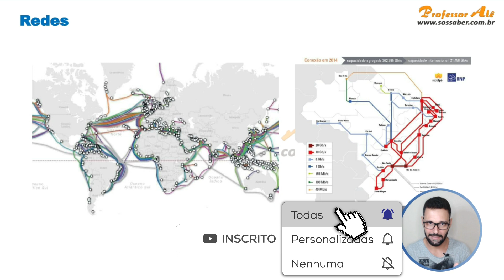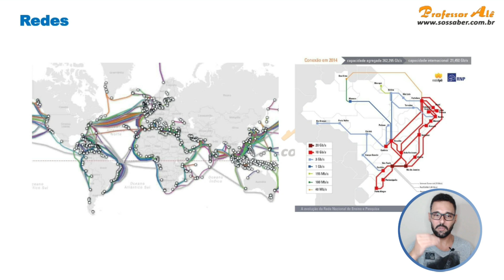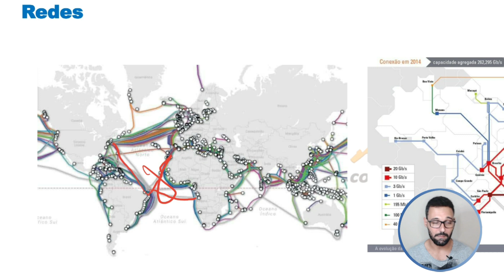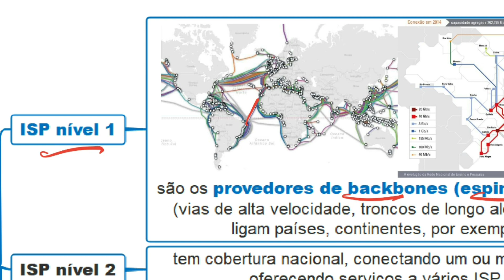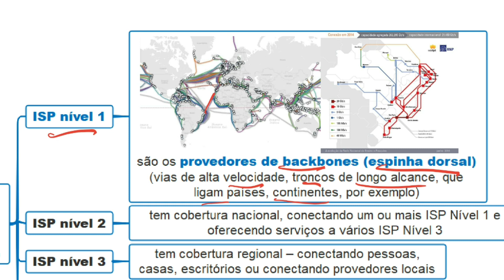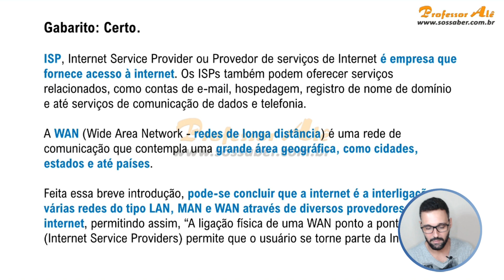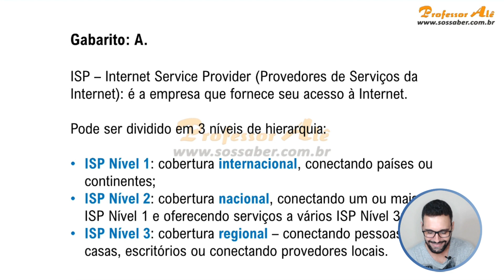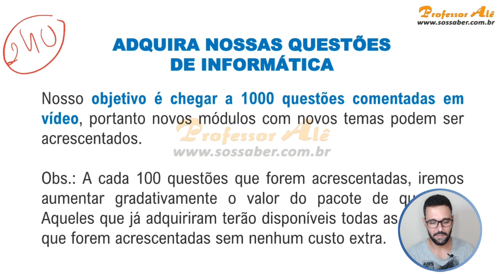Informática para Concursos - Aula 01.22 - Redes - Provedores de Internet (ISP)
Nesta aula, vamos explorar um tema fundamental para a compreensão da Internet: os Provedores de Internet (ISP). Você entenderá o papel desses provedores na infraestrutura da rede e como eles fornecem acesso e serviços relacionados aos usuários.

Prepare-se para aprofundar seus conhecimentos sobre os Provedores de Internet (ISP) e estar preparado(a) para os concursos na área de Informática. Assista agora e amplie sua compreensão sobre a conectividade na Internet!